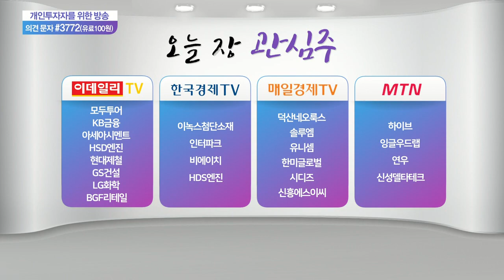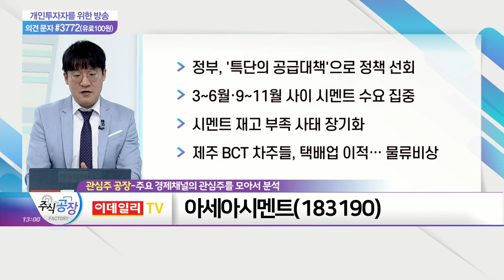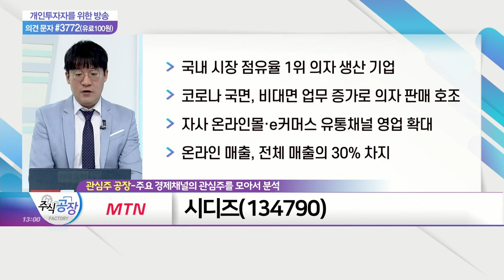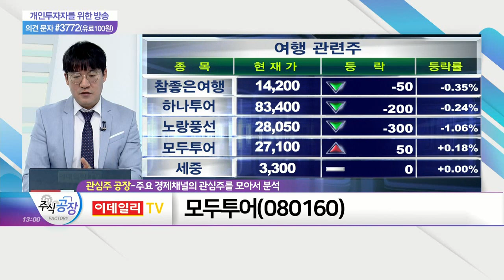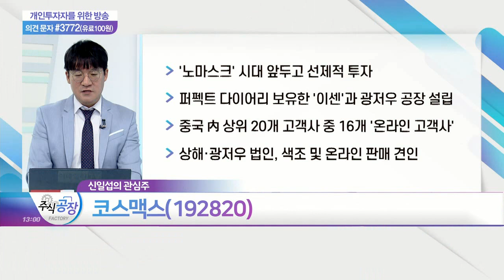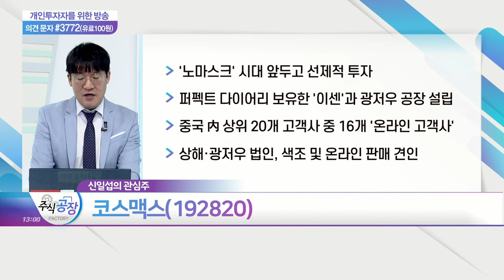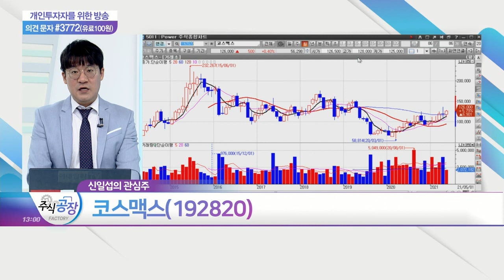아세아시멘트, 시디즈, 모두투어, 코스맥스_관심주 공장 (20210528)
아세아시멘트(183190)
- 정부, '특단의 공급대책'으로 정책 선회
- 3~6월·9~11월 사이 시멘트 수요 집중
- 시멘트 재고 부족 사태 장기화
- 제주 BCT 차주들, 택배업 이적… 물류 비상

시디즈(134790)
- 국내 시장 점유율 1위 의자 생산 기업
- 코로나 국면, 비대면 업무 증가로 의자 판매 호조
- 자사 온라인몰·e커머스 유통채널 영업 확대
- 온라인 매출, 전체 매출의 30% 차지

- 질병관리청, 백신 접종 완료자 출국 후 귀국 시 2주 자가격리 면제
- 하나투어 대비 보수적 사업 경영
- 패키지 여행 부활 시 가장 큰 '업사이드' 가능

- '노마스크' 시대 앞두고 선제적 투자
- 퍼펙트 다이어리 보유한 '이센'과 광저우 공장 설립
- 중국 內 상위 20개 고객사 중 16개 '온라인 고객사'
- 상해·광저우 법인, 색조 및 온라인 판매 견인